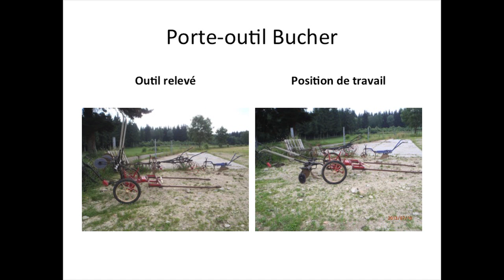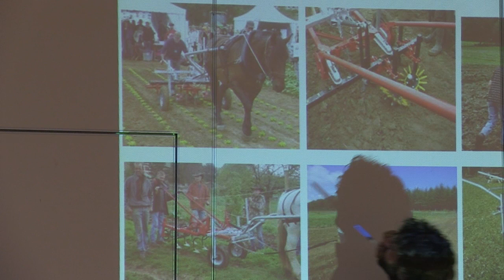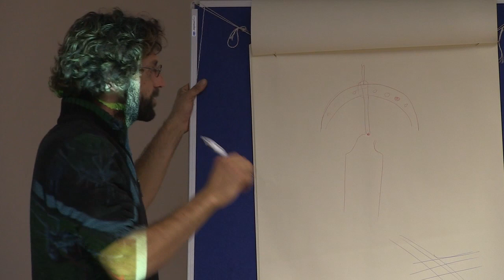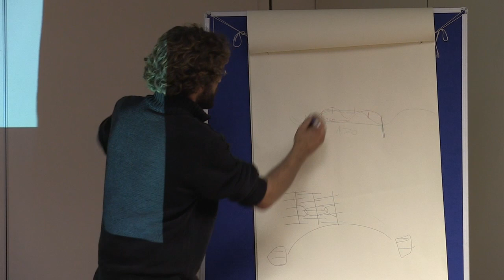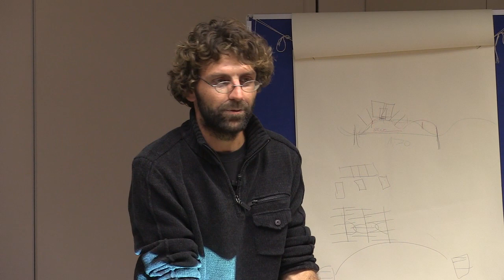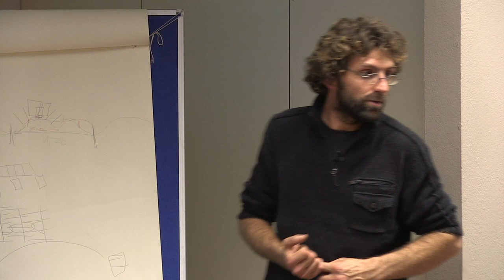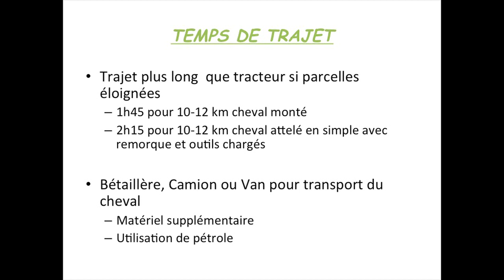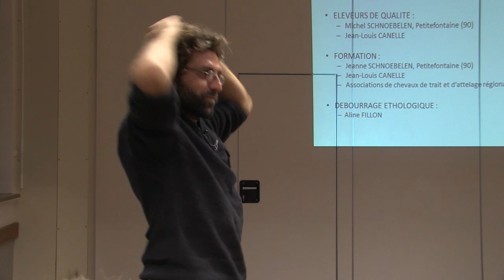Rencontres 2015 - Traction animale et MSV - Fabrice Meyer 2/2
Atelier traction animale
Transition de la traction animale en travail du sol à la traction animale en MSV au Jardin de Manspach